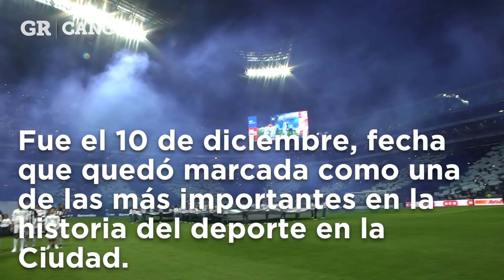La última Final Regia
Revive las acciones del antecedente que tienen Tigres y Rayados disputando un título, en el 2017.